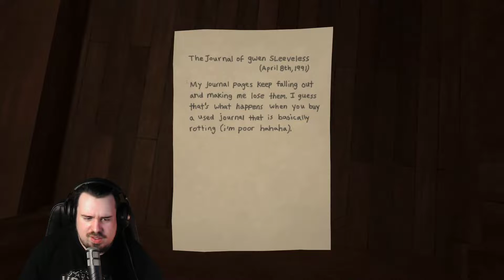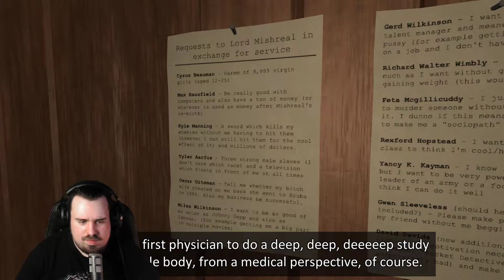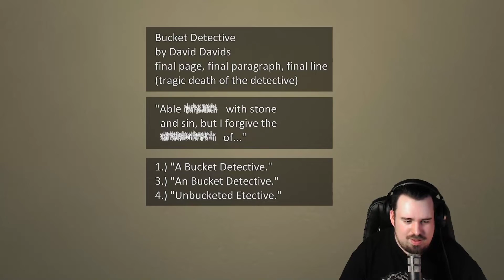DIESES SPIEL IST SO KRANK !!! 😮 ( Aber auch Witzig 😂 ) - Bucket Detective [ Ending 1 ] - Jack Danyal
Let's Play Bucket Detective German Deutsch Gameplay
KRANKES SPIEL ! Ending 1